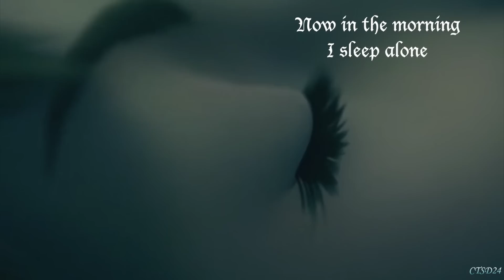When I ruled the world - KH // BAMF BBT R2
Watch in HD so it's a little less awful ~

Here goes nothing ~ this is video for round 2 of the BAMF BBT!
It's horrible. I don't like it. This turned out NOTHING like I had planed, which I find sad because I had a lot of cool ideas for this video.

Even the thumbnails are awful! -_-

I found this to be way harder to do than round 1, I'm sure I won't make it to the next round, but hey at least I got it this far! I still can't believe I passed the first round!!

So for this video, at first the song didn't really inspire me that much. Then I started getting too much inspiration! xD I came up with this pretty neat story to go with the song. Unfortunately due to school and me being busy, the deadline kind of creeped on me, so I had to rush this. I wasn't able to work on the story at all, so I tried just editing with the song, but the story wouldn't get out of my mind. This is the result. I like the beginning, but the ending is just me being super tired and rushed.

But who knows? Maybe someday, if people are interested and I find time, motivation and inspiration, I'll upload a new version of this that goes with the story.

Thank you ApatheticDaydream for reviewing my video (I think it's called beta testing?) and giving me some advice and confidence! :)

 ❝BAMF Studios NEVER Sleeps❞ ~

Video Game : Kingdom Hearts
Song : Viva la Vida (Cover)
Artist : Future Idiots
Program : Final Cut Pro X
Project : BAMF BBT Round 2 (Team Cover - Group V)